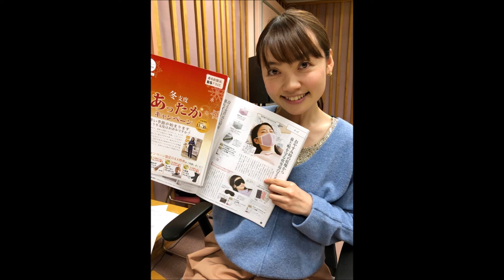KBS京都ラジオ「内田あや J-Country」2018.11.27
KBS京都ラジオ毎週火曜日夕方５時３０分～
J-Countryシンガー内田あやがお送りする盛り沢山の30分生放送!!